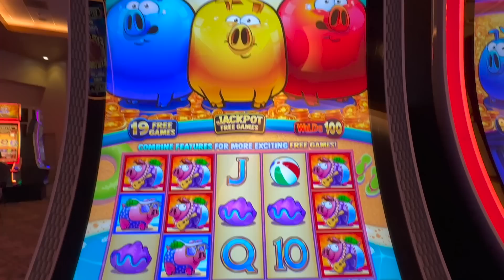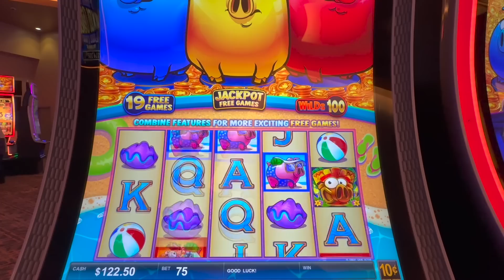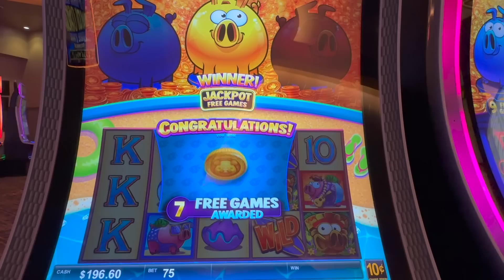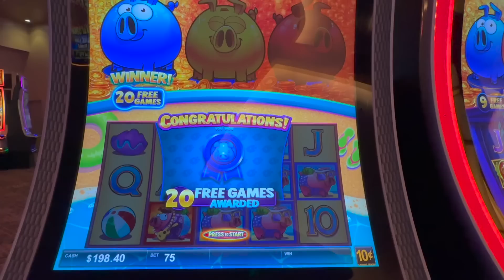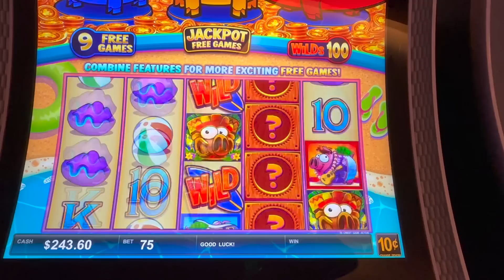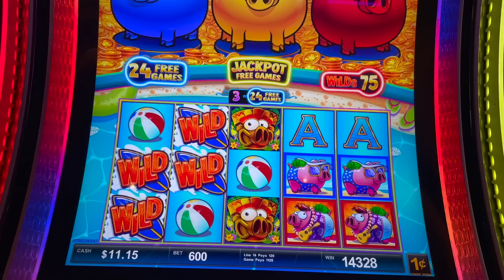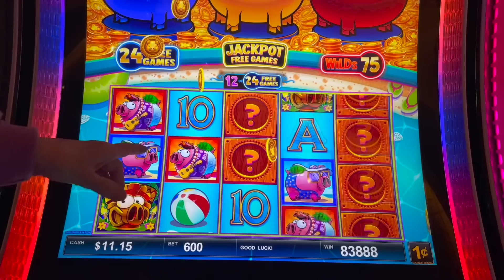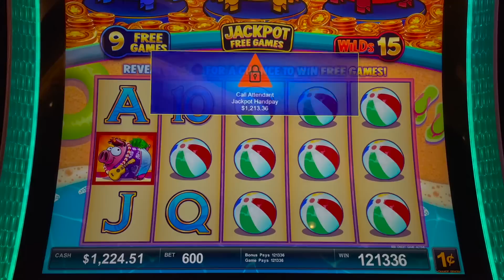MOM WAS CONVINCED WE'RE GETTIN' PAID !! AND WE DID 🤑🎰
Mom and I were playing the piggies, they all popped for the mega feature. Mom was convinced we were going to win the big win, but we did walk away with a jackpot handpay !